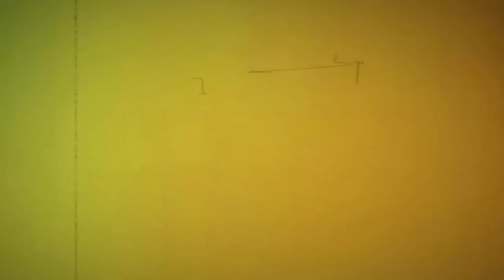WWW 002 | PASTOR KAYODE OLADELE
WORD WORSHIP WARFARE WWW002 with ERNIEOLA